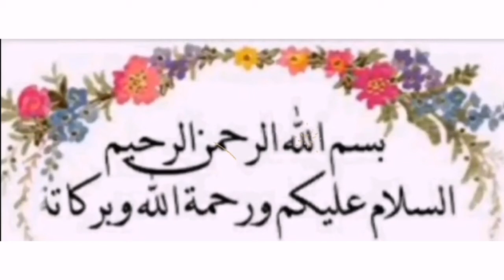Fresh Strawberry Milkshake Recipe By Tipu Baloch KSA | How To Make Refreshing Summer Drinks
asslam o alaikum dosto aj me ap k lye laya hun Strawberry Milkshake Recipe. fresh Milkshake Recipe. fruits Refreshing drinks Recipe. how to make Milkshake at home. homemade Milkshake Recipe. creamy Milkshake Recipe. restaurant style Milkshake Recipe. tasty Summer Drinks. easy Milkshake Recipe.